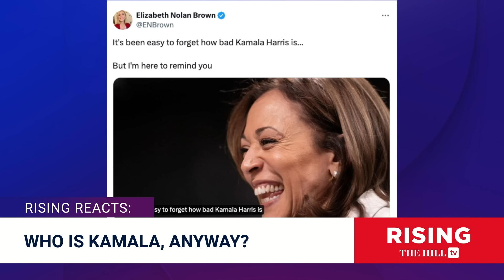Kamala Harris's Record Will HAUNT Her In November: Elizabeth Nolan Brown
Senior editor for Reason Elizabeth Nolan Brown gives a deep dive into Kamala Harris's past record, policies and her current positions.